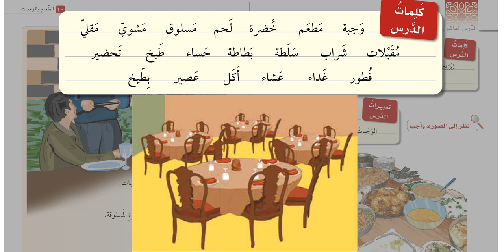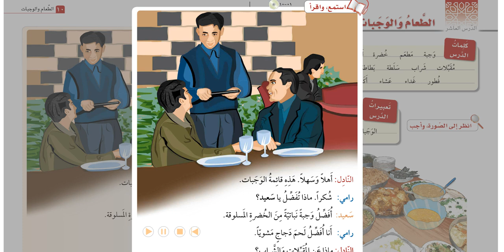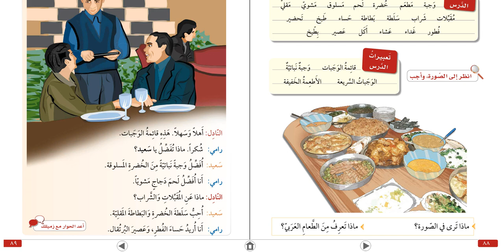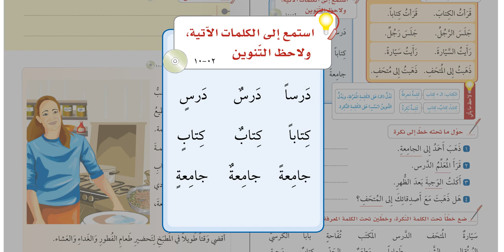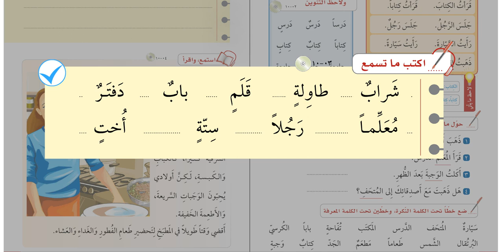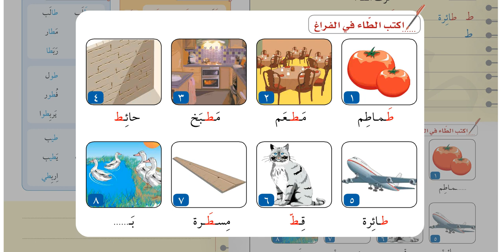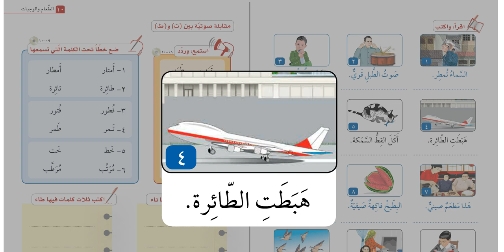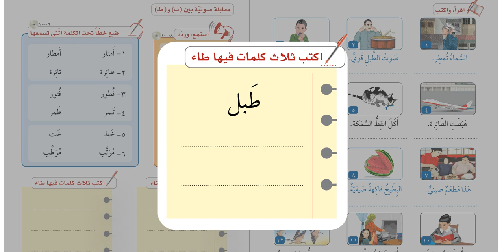Silsiletü’l-Lisan / 10.DERS Cihat SUBAŞI